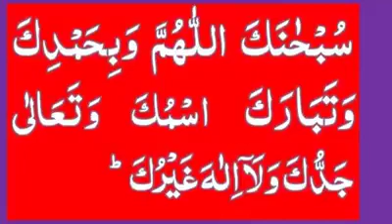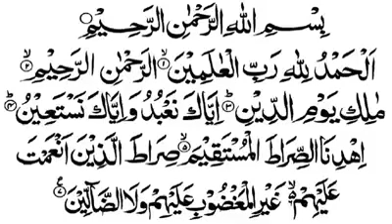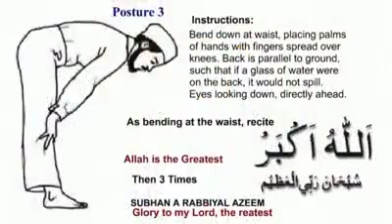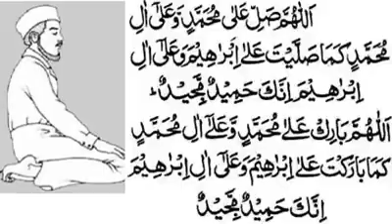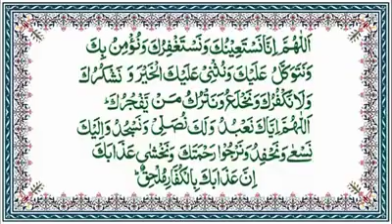Namaz padhne ka tarika